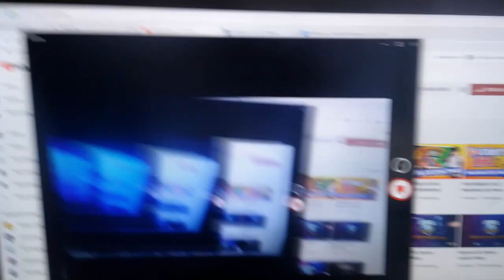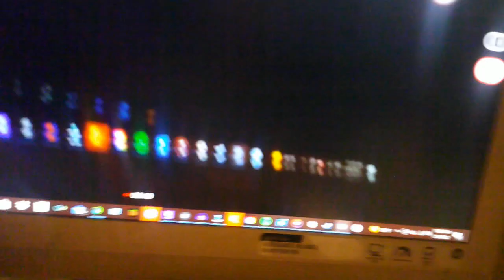were have i been from really not uploading